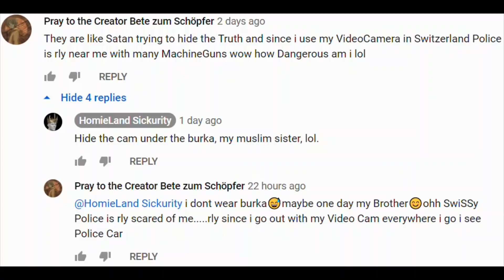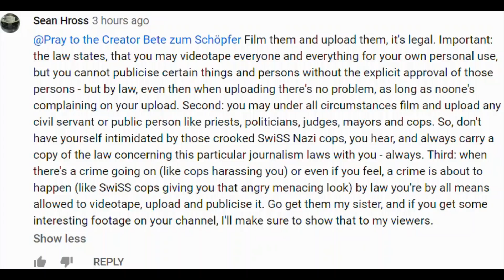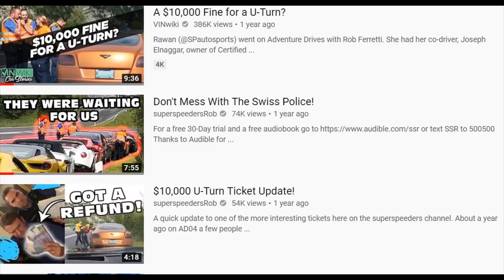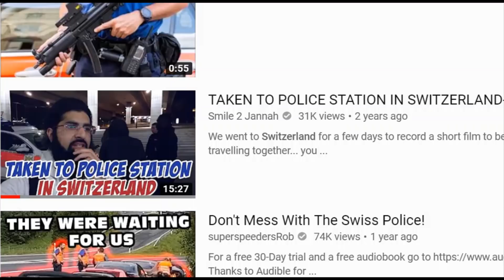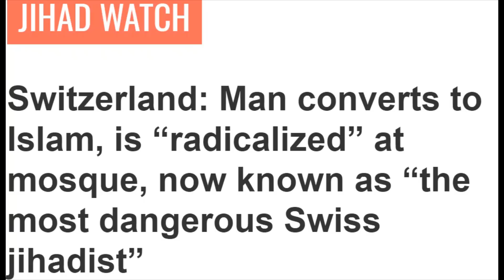Switzerland's Low Tax System's Relation to Large Scale SwiSS Police Extortions & Ransom Industry.CH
Policing for Profit for State Nepotism: SwiSS Nazi Police scratching the Money together through Organised Crime! CH-Paralellwirtschaft und Schweizer Korruption pur!